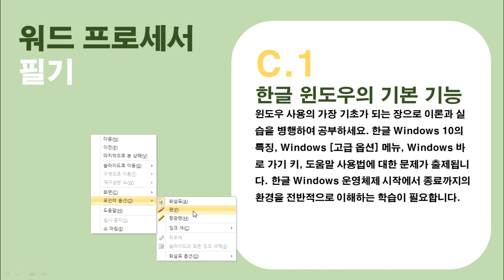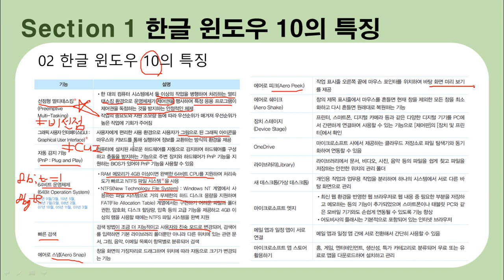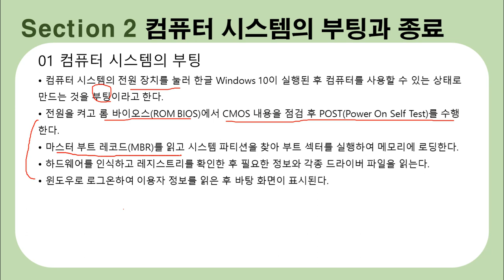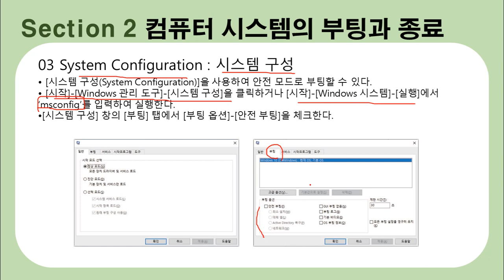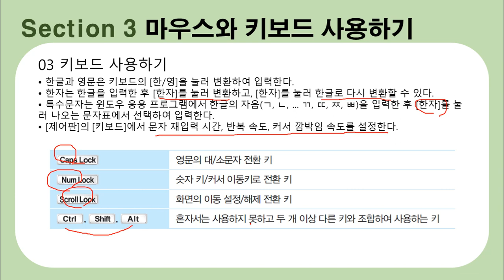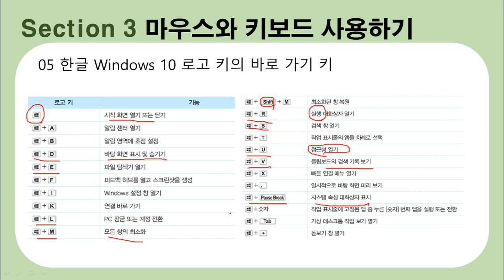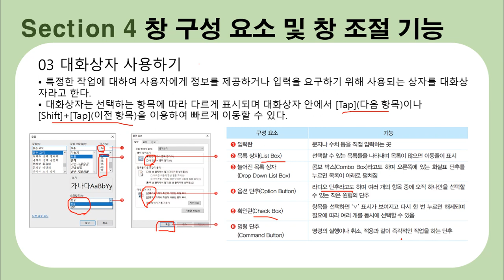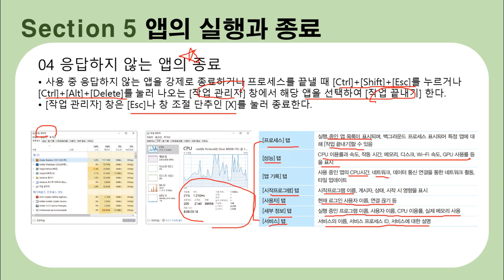[워드프로세서 필기 이론] 8. 한글 윈도우의 기능